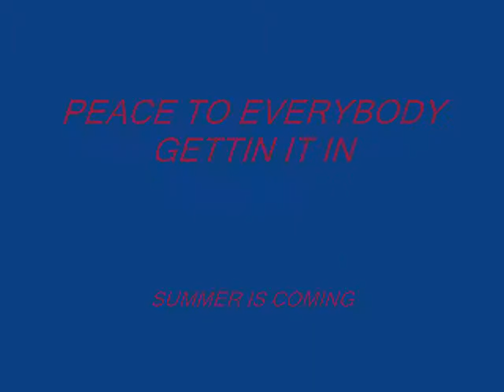BAR-BABARIANS REQUIREMENTS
BAR-BARBARIANS REQUIREMENTS